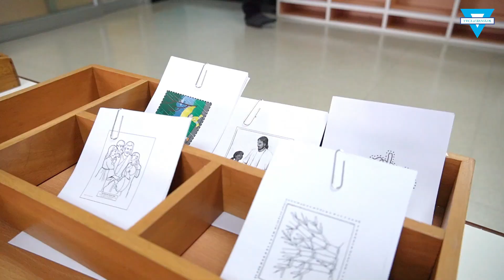ปฐมวัย YWCA กรุงเทพฯ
สถานรับเลี้ยงเด็กปฐมวัย ไว ดับยู ซี เอก กรุงเทพฯ